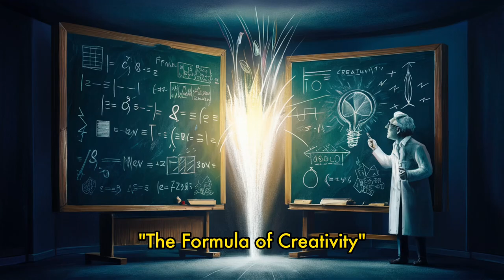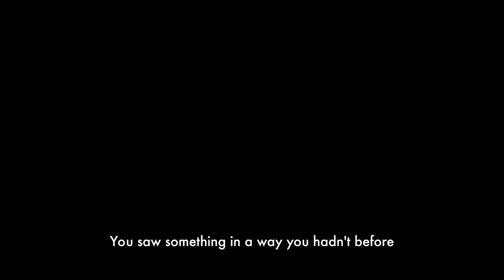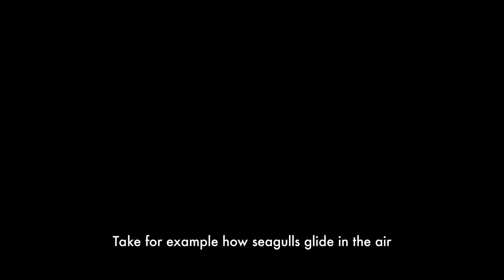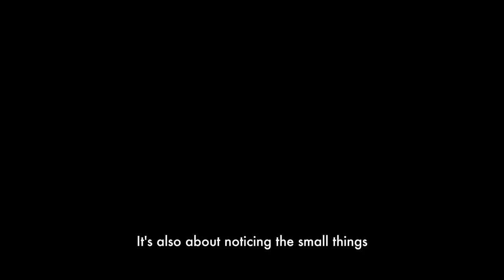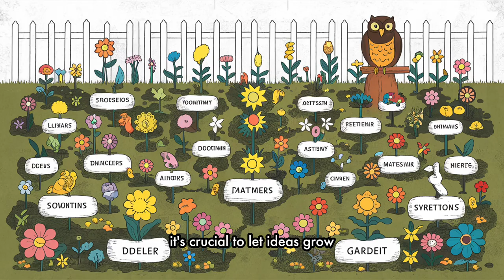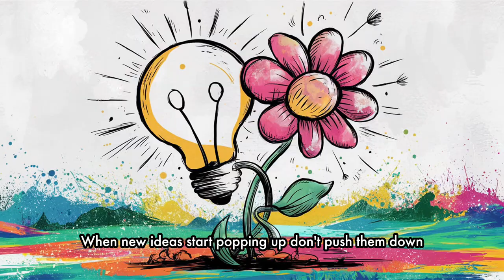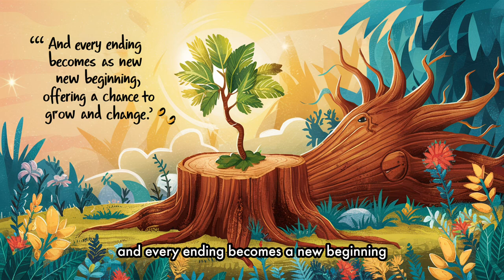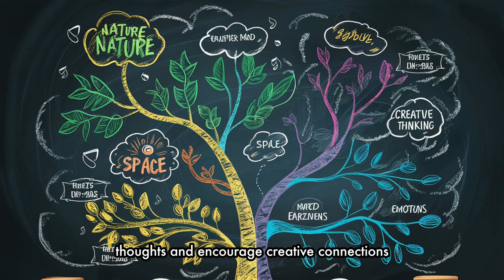The Art of Creative Thinking - John Adair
Unlock Creativity: Turn Challenges into Breakthroughs!

00:12 "The Formula of Creativity"
02:27 "Your Environment is Your Innovation Source"
04:37 "Say Welcome to the Unexpected"
07:05 "What's Behind a Creative Insight"
09:31 "Fuel to Your Ideas"
11:59 "Creativity Requires Breaks"
14:23 "Conclusion"